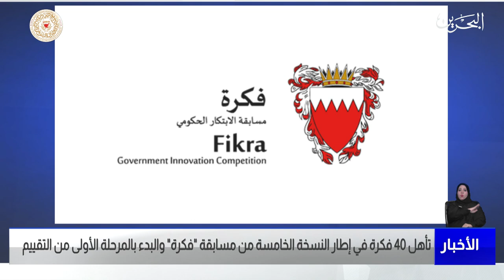مركز الأخبار : تأهل 40 فكرة في إطار النسخة الخامسة من مسابقة فكرة والبدء بالمرحلة الأولى من التقييم